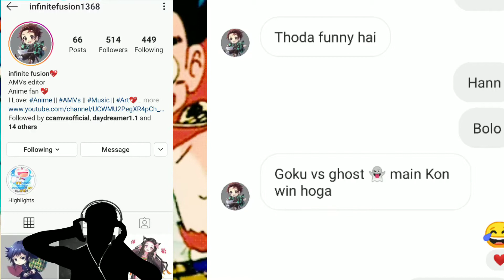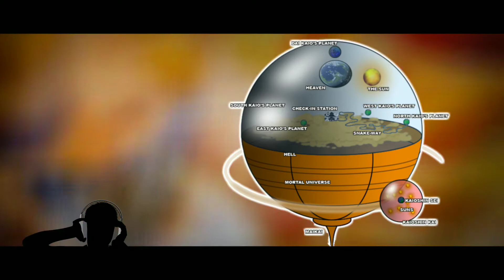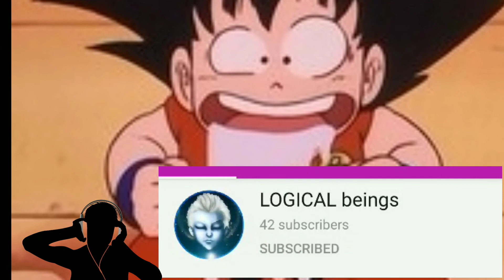Kya goku ek ghost ko maar sakta he||could Goku harm a Ghost|By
Hey friends
in this video we will discuss that could Goku harm a ghost ?can goku goku erase a ghost?in real life we all know soul can't be die or erase but what about fictional area like comic, anime ,manga etc
Find out through this video and watch entirely

song used